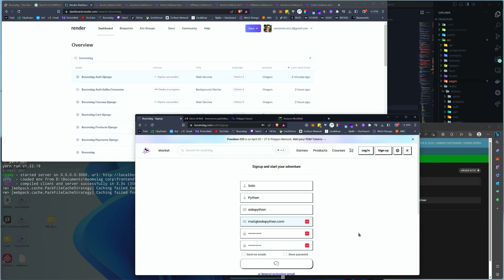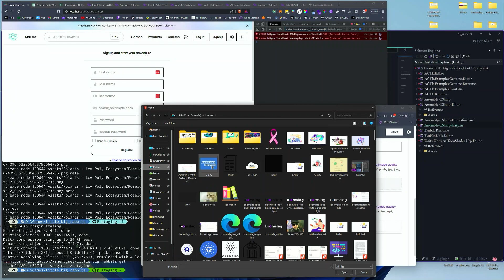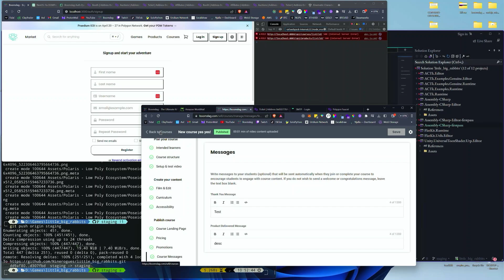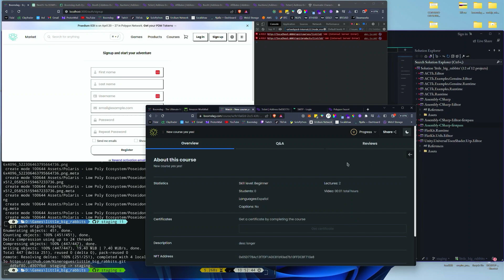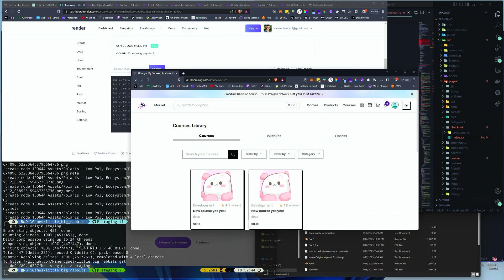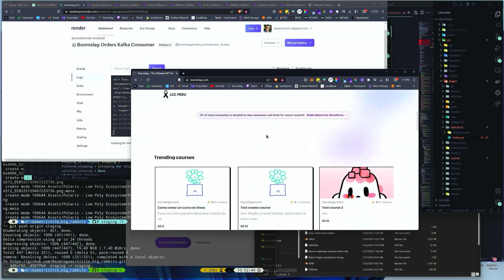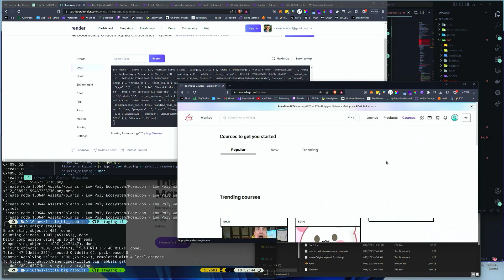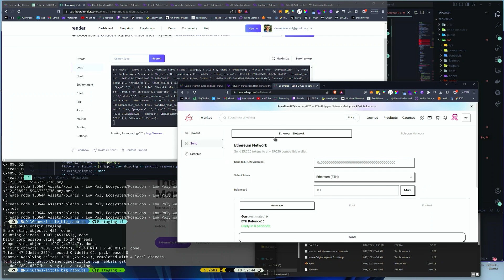Te Regalo Mi Start Up de NFTs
Boomslag es un marketplace de NFTs para vender cualquier tipo de activo digital que quieras representar como NFT. Esta creado con arquitectura de microservicios. Hecho en python y nextjs.

LICENSIA: Open Source pero debes donar 5% a una caridad de tu eleccion.